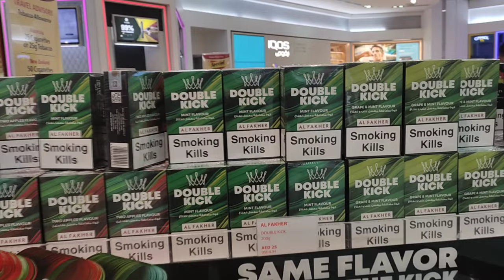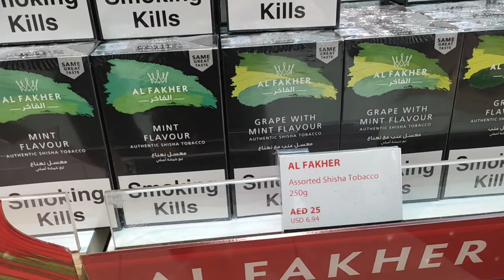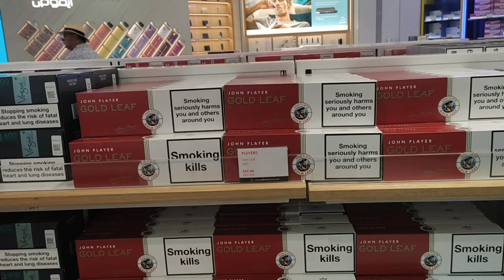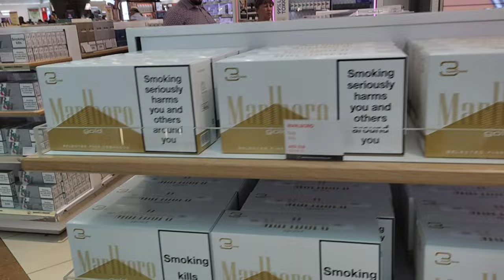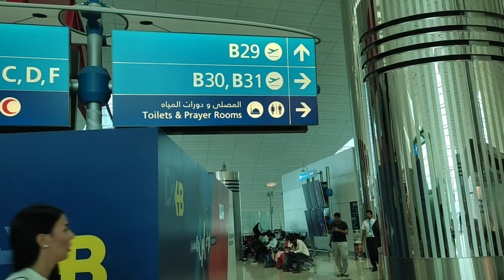Most Popular Cigarette Brands | Dubai Duty Free Tobacco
Dubai Duty Free Tobacco.
Most Popular Cigarette Brands.

Dubai Cigarettes Store video is one of my recent Dubai tour series chains. In this video We're gonna visit the most prime cigarettes store in Dubai duty free at Dubai int'l airport, I'll do my best to explore the most popular brands & high quality cigarettes with a price. I hope you guys like it and appreciate my hard work, your great support is always my biggest strength.